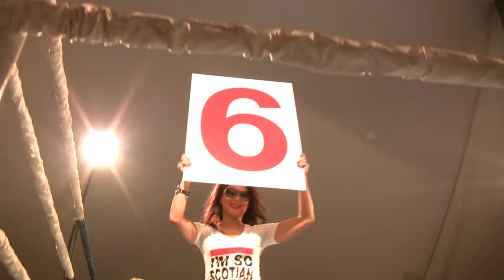Kyle McNeil VS Hassan Wasswa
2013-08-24, Kyle McNeil VS Hassan Wasswa - Africville, Halifax